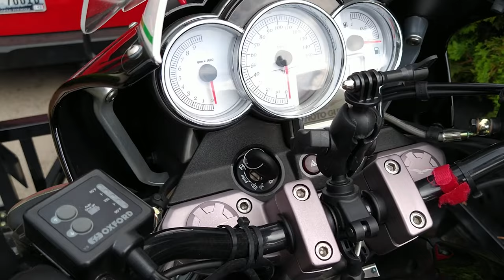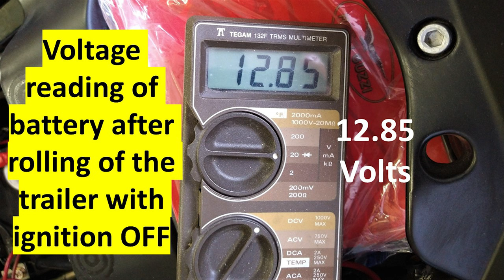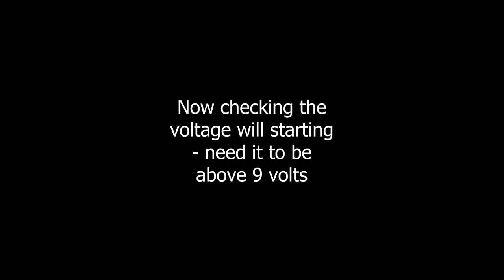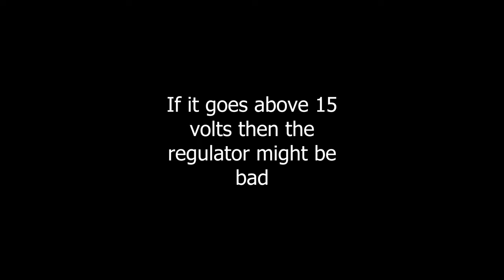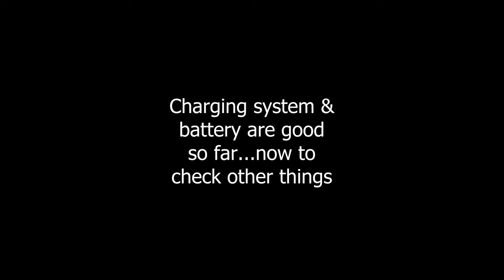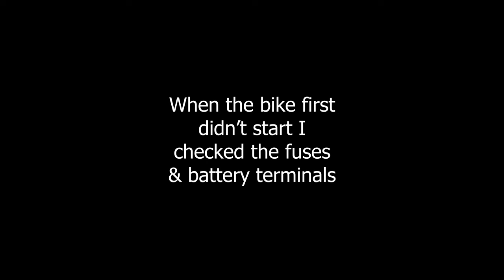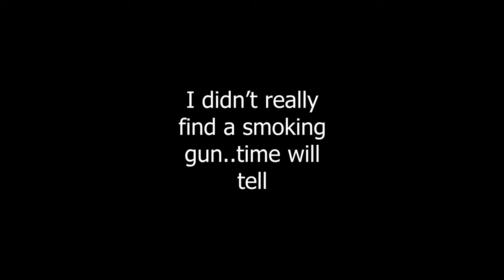Trouble shooting my Moto Guzzi's non- starting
After finishing our last ride at George's my Moto Guzzi would not start & I had to bring it home in a trailer.  In this video I do some troubleshooting.